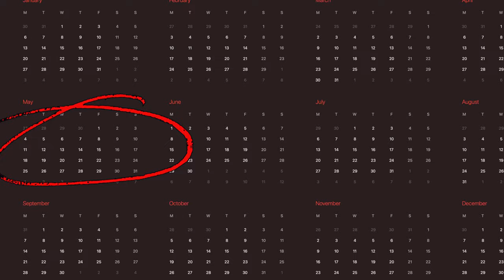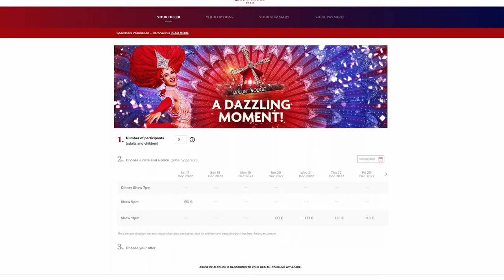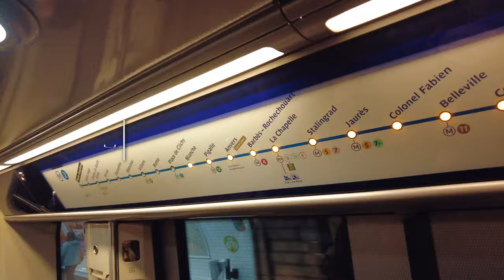Paryż Atrakcje: Top 13 Miejsc, Które ZACHWYCAJĄ Ludzi z Całego Świata!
Paryż atrakcje miasta i miejsca, które warto zobaczyć i zwiedzić, wybierając się do Paryża na 2-3 dni. Dzisiaj 13 atrakcji w Paryżu, przez które zakochaliśmy się w stolicy Francji.

Co zobaczyć i co zwiedzić w Paryżu? Atrakcje Paryża do zwiedzenia, kiedy wybierasz się do miasta pierwszy raz i na 2 - 3 dni. W weekend nie da się zobaczyć w Paryżu wszystkiego, co on ma do zaoferowania, nie ma nawet szans zobaczyć większości, dlatego wybraliśmy te atrakcje miasta, które nam bardzo się spodobały i które polecamy zobaczyć, będąc w Paryżu na weekend.

Wszystkie atrakcje Paryża pokazane w tym filmie zwiedziliśmy osobiście, ale wspominamy też o Katakumbach, czyli o miejscu, którego nie zdążyliśmy już zobaczyć. Daj znać w komentarzach, jakich miejsc jeszcze brakuje na tej liście i co warto zobaczyć w Paryżu, wybierając się tam na 2-3 dni.
Dzięki temu ten film będzie pełniejszy i będzie miał jeszcze większą wartość dla osób, szukających atrakcji Paryża i miejsc, które warto tam zobaczyć i zwiedzić.

W filmie oczywiście nie mogło zabraknąć tak ikonicznych miejsc w Paryżu, jak wieża Eiffla, czy Luwr, ale jest też kilka atrakcji, o których nie słyszałem, zanim się do stolicy Francji wybraliśmy. Myślę zatem, że każdy znajdzie tutaj inspiracje co w Paryżu zobaczyć i zwiedzić i które atrakcje wybrać i im poświęcić więcej czasu, a które ewentualnie pominąć, bo będą być może mniej interesujące.

Jeśli interesuje Cię Paryż i jego atrakcje oraz jak taka wycieczka do Paryża na kilka dni może wyglądać, to zapraszamy na serię naszych vlogów z tego miasta, gdzie pokazujemy, gdzie się zatrzymaliśmy w hotelu w Paryżu, ile zapłaciliśmy, jakie atrakcje odwiedziliśmy i jak one wyglądały (będzie na ich temat nieco więcej niż w tym filmie), oraz jakich błędów unikać będąc w Paryżu, jak nie dać się kieszonkowcom i wiele innych ciekawych informacji na temat Paryża, atrakcji, miejsc, które warto zobaczyć i na co uważać. Link co playlisty znajduje się tutaj:

BEZPIECZNA I OPŁACALNA WYMIANA WALUT